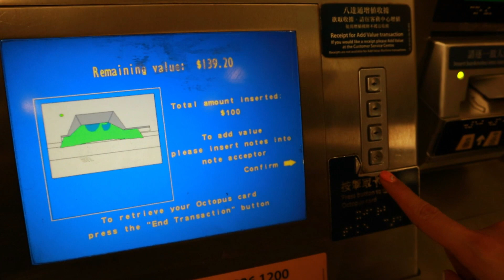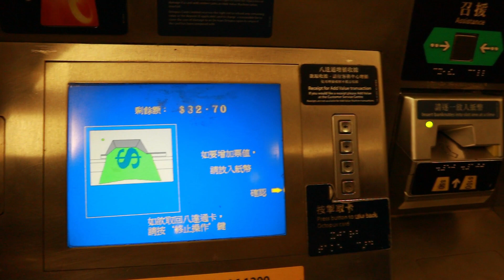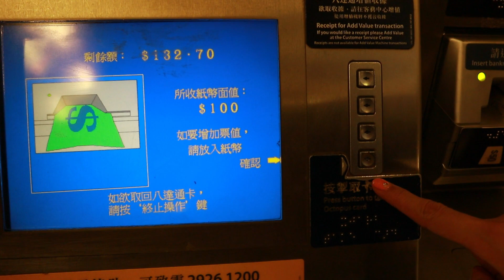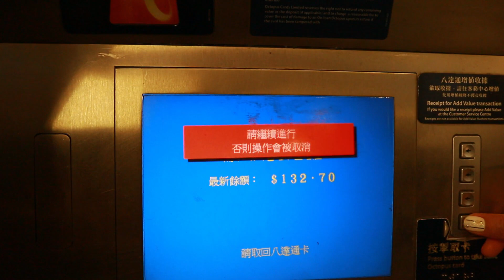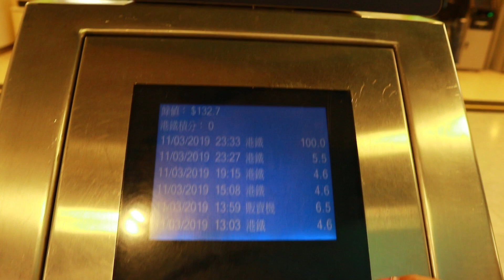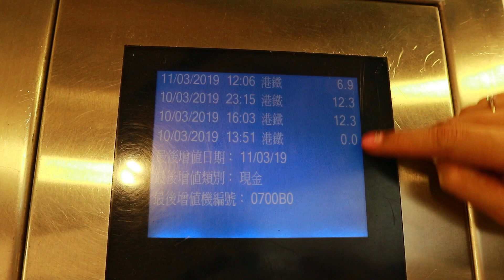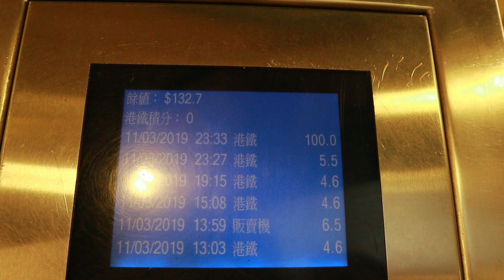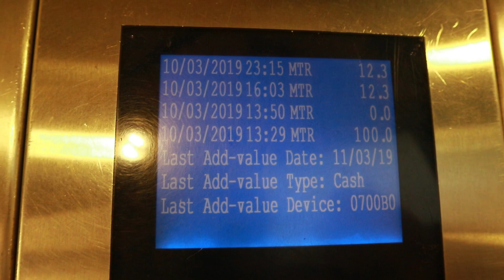HOW TO TOP UP MY OCTOPUS CARD HONGKONG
Tips how to top up octopus card in HK..
Cara top up kartu octopus di hong kong